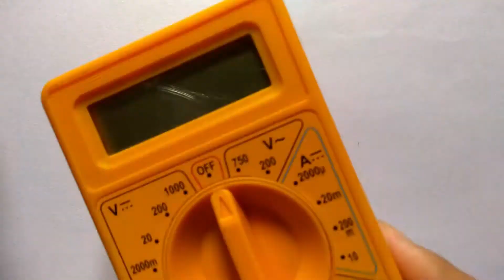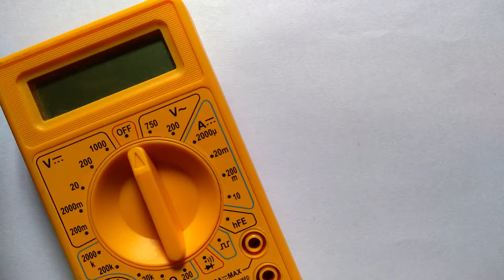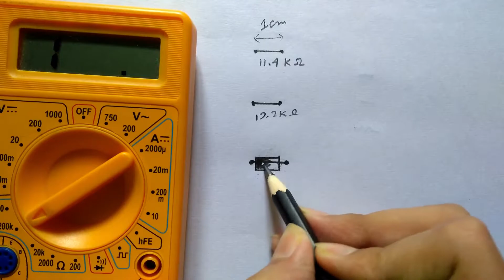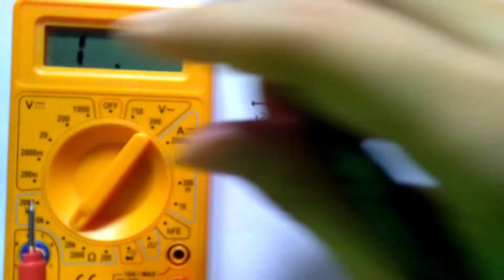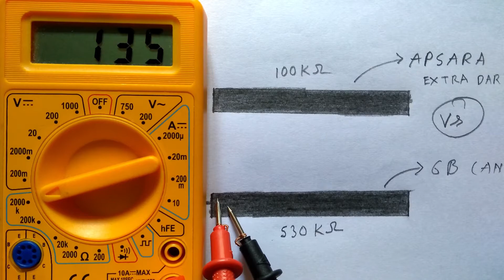Make DIY Resistor - Learn about Electronic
Make your own diy resistor using pencil and paper.

It's just a video showing how you can make simple resistor with the help of pencil and paper and also you can take readings with the help of a normal Multimeter.